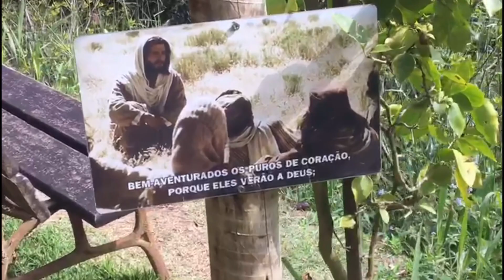A Arte e a Fé - Aula de Artes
Sugestões de atividades para turmas do 6 ao 9 ano

6ano

7 ano

8 ano

9 ano